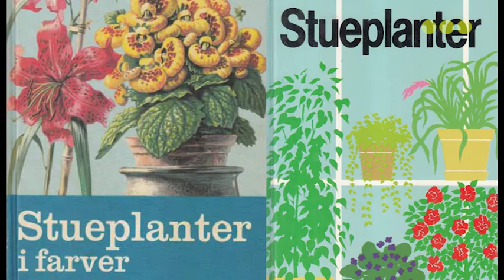Lea og Alfred tale om Otto Frello